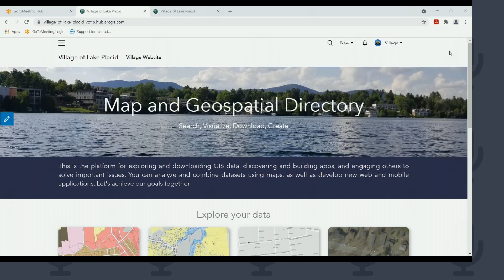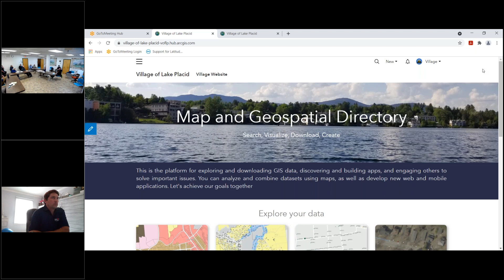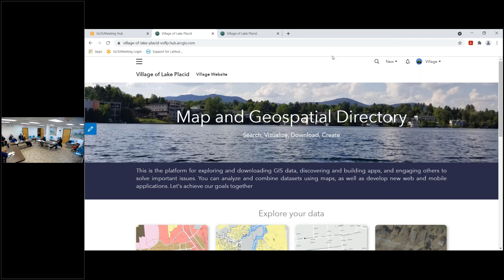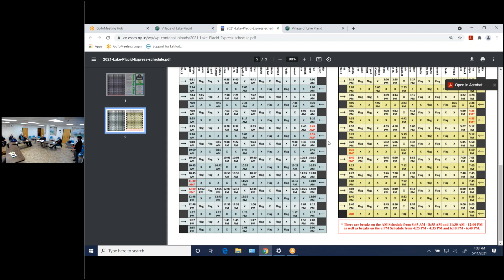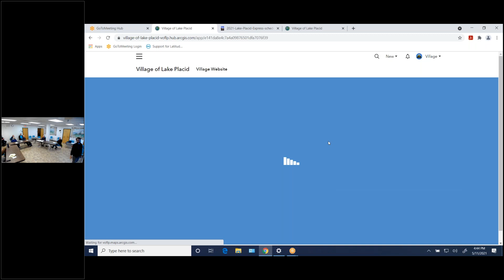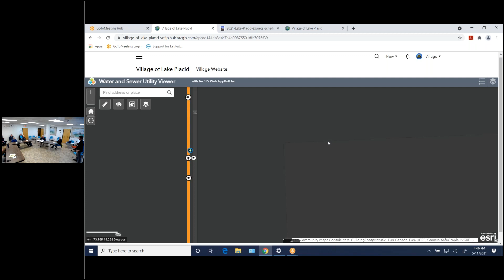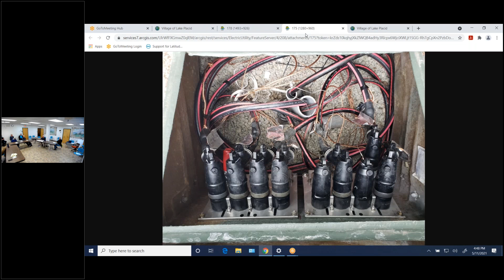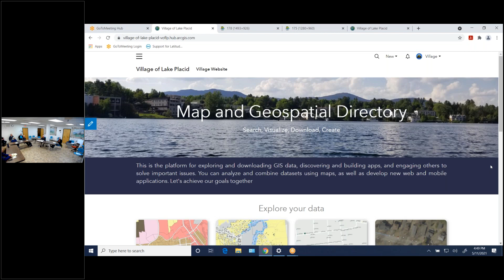May 11, 2021 Village Board Workshop